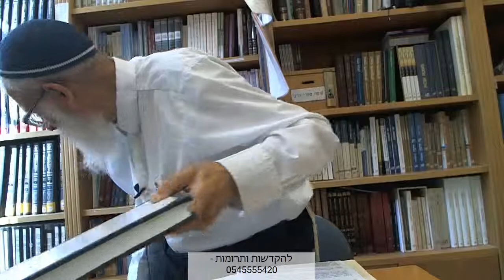אורות הקודש ב | עמ' שכט-של - הרב אבינר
תאריך: י"ג סיון תשע"ט

*חדש* ב'קול שלמה' - שידורים חיים של שיעורי הרב בשלוחה 9 (ימים א, ב, ד, ה בשעה 14:00. בנוסף ביום ה' בשעה 20:10)